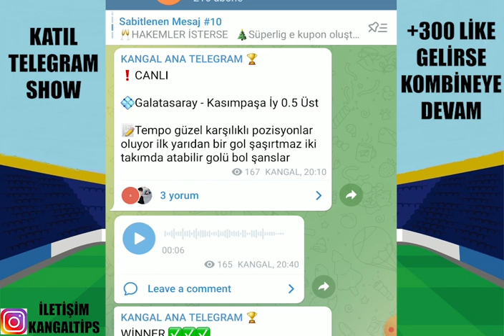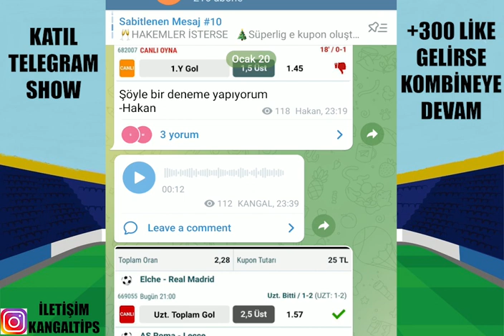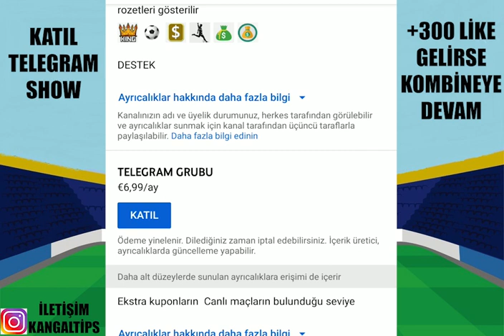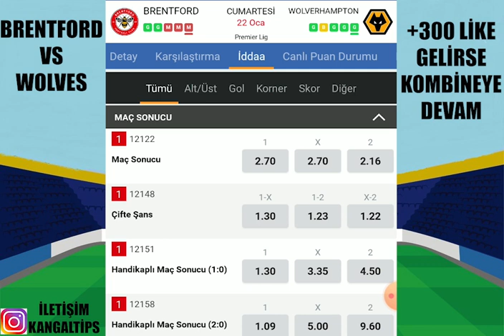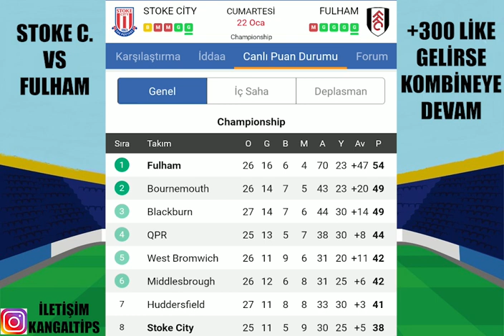ROLLİNG YAPIYORUZ ! YÜKSEK ORANLARDAN İLERLEYELİM ! 22 OCAK 2022 İDDAA TAHMİNLERİ